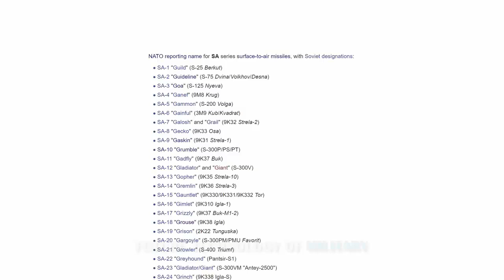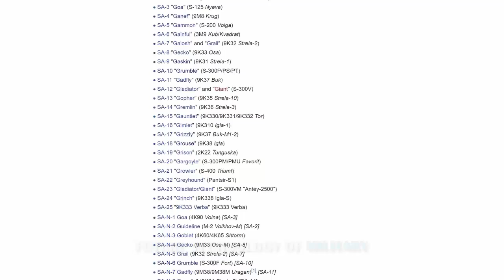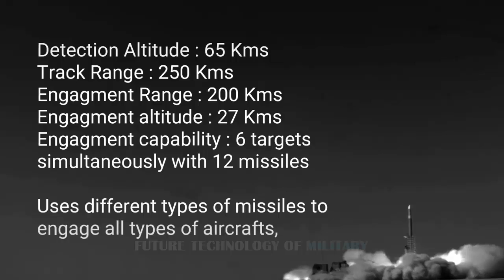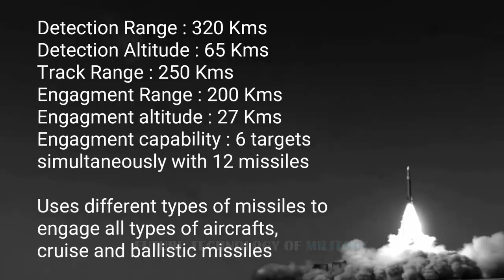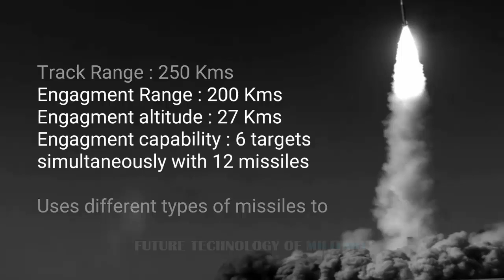Finally! Iran Wants to Acquire S-400 to Complement S-300, Bavar Missile Defense Systems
Iran has produced a missile defense system that is superior to Russia’s S-300 long range surface-to-air missile, which Iran took delivery of last year.

As well as developing its own Bavar 373 surface-to-air missile system, Iran has recently taken delivery of several Russian S-300 launch systems.

“Iran is interested in receiving next-generation systems from Russia, since it is very important for our country’s armed forces to modify and strengthen its air defense network with the latest developments in technology.”